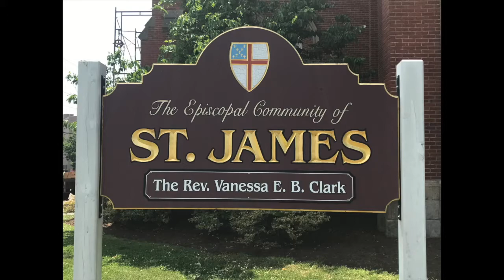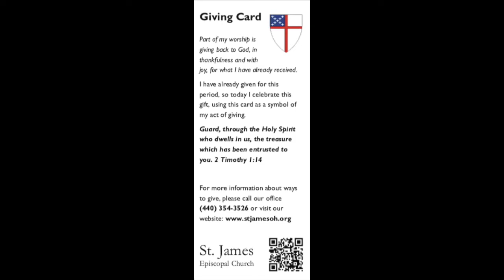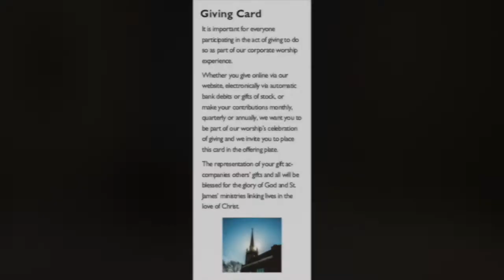St. James Sunday Worship July 19, 2020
Welcome to St. James Episcopal Church with The Rev. Vanessa E. B. Clark, Rector.
Today’s preacher is The Rev. Daniel Hinde, Deacon. We recorded in our 1880’s Children’s Chapel to keep the Main Church sanitized for the 8AM regathered service.

Our worship uses The Book of Common Prayer 1979, available Scripture readings use the NRSV translation authorized for use by a worshiping community

William Benner, Music Director, performs on the St. James 1926 Skinner Organ

Prelude:    Espressivo, Schuyt
Offertory: Slane/Lord of all Hopefulness, Irish Ballad, H-482
                  St. Denio/Immortal, Invisible, Welsh Hymn, from Caniadau y Cyssegr, H-423
Postlude: Recessional, Johann Christian Heinrich Rinck

Video montage for music created by Vivianne Clark. Photography from Meghan Carlson, Vivianne Clark, Linda McConnell, and Vanessa Clark.

Prayer for Spiritual Communion (All)
O Lamb of God, in union with the faithful at every altar of your Church, my heart offers you praise and thanksgiving. I love you above all things, and I earnestly desire to receive you into my soul. And although I cannot receive you sacramentally, I invite you into my heart spiritually. May my soul be fed by this spiritual food, and may my heart know you more dearly in the breaking of this bread. Amen.

Only Mother Vanessa and her household were gathered in the space to record our worship, so they were not required to adhere to all of Diocese of Ohio’s reopening protocols. During in-person worship, we all wear masks, including the celebrant and preacher, and maintain social distance of six feet. The Peace will be shared verbally and in spirit.